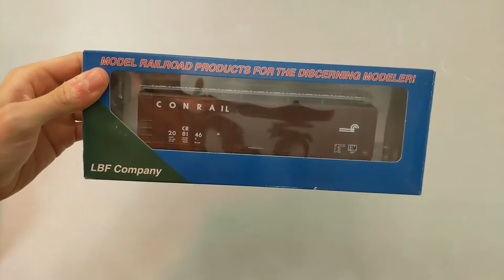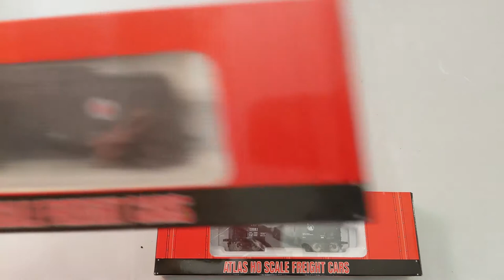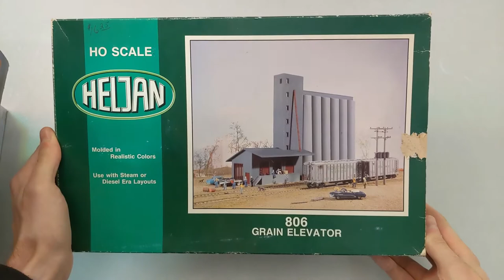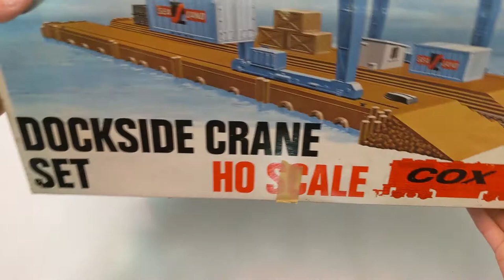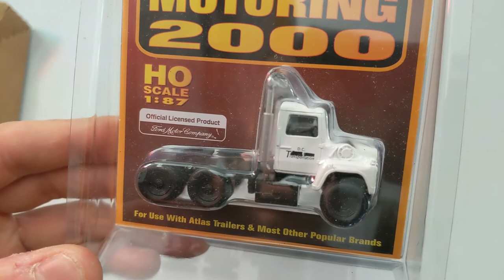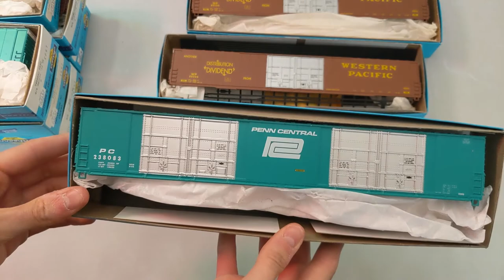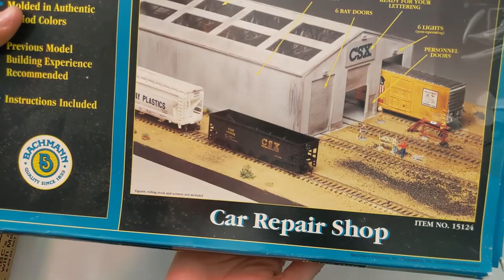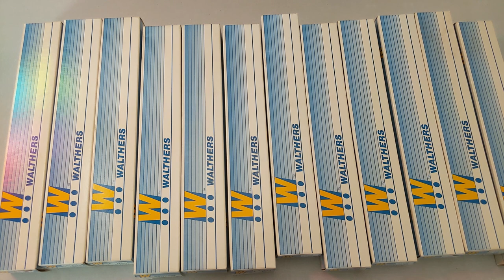Model Train Collection For Sale (Sept 2020)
In today's video I'm uncovering a large train collection that I just received.